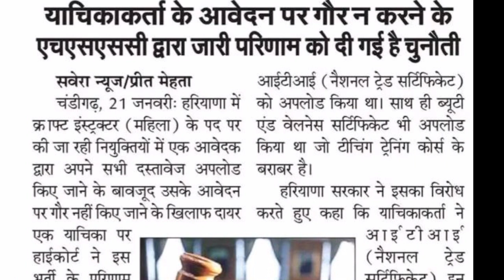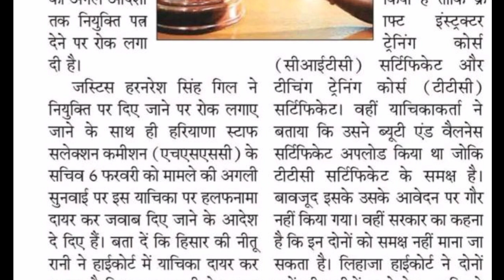Hssc भर्ती की Joining पर हाई कोर्ट ने लगाई रोक | Hssc latest news today | hssc update | hssc case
Hssc भर्ती की Joining पर हाई कोर्ट ने लगाई रोक | Hssc latest news today | hssc update | hssc case update